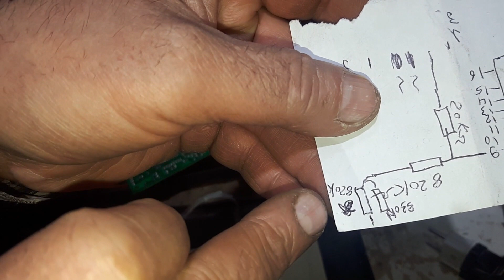الطباخ الليزري ,صيانة وشرح عطل غامض يؤدي الى E1 ,قطع في احد خطوط البورد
الطباخ الليزري ,صيانة وشرح عطل غامض يؤدي الى E1 ,قطع في احد خطوط البورد, وشرح مسار الخط
Laser cooker, maintenance and explanation of a mysterious malfunction leading to E1,

شرح دارة الطباخ الليزري ,  التحريضي , المغناطيسي  , (المخطط المبسط )  ج1  , CLASSIK
شرح دارة الطباخ الليزري ,  التحريضي , المغناطيسي  , (المخطط المبسط )  ج2 , CLASSIK
شرح دارة الطباخ الليزري ,  التحريضي , المغناطيسي  , (المخطط المبسط ) ج3 , CLASSIK
شرح اعطال , الطباخ الليزري , (كودات الشركات, ومكان تواجدها على المخطط ), ج1
شرح اعطال , الطباخ الليزري , (كودات الشركات, ومكان تواجدها على المخطط ), ج2
شرح اعطال , الطباخ الليزري , (كودات الشركات , ومكان تواجدها على المخطط ), ج3
الطباخ الشامل , شرح المخطط المبسط لدارةالطباخ الشامل  , ج1
الطباخ الشامل , شرح المخطط المبسط لدارةالطباخ الشامل  , ج2
الطباخ الشامل , شرح المخطط المبسط لدارةالطباخ الشامل  , ج3
الطباخ الليزري , الفرق بين الشامل ,(سخان عادي والحبيبات لمبات برجكتور) , والتحريضي المغناطيسي
الطباخ الليزري , صيانة , وشرح اعطال ظاهرية , واعطال مخفية
الطباخ الليزري , صيانة , وشرح , وكيفية التاكد من ايسي البرمجة  , هل هو عاطل ام لا
الطباخ الليزري , صيانة , شرح , والانتباه الى بعض الاخطاء عند تركيب الموسفيت والدارة الجسرية

الطباخ الليزري صيانة وشرح اسباب العطل  E0 ج2
الطباخ الليزري , واسباب العطل ,   E0 ج1
الطباخ الليزري (اليبو  AILIPU) شرح الفرق بين مفاتيح الكبس واللمس مهم جدا
الطباخ الليزري , كيفية فحص الموسفيت , ومبدا عمله
الطباخ الليزري , اسباب احتراق الملف
The laser cooker, how to test the sensor الطباخ الليزري , كيفية تجريب الحساس
الطباخ الليزري , وتغير الدارة الجسرية , وترانزيستور الموسفت المعطلين
الطباخ الليزري صيانة وشرح اسباب العطل (لوحة المفاتيح لا تستجيب)
الطباخ الليزري , (المخطط المبسط )   الرد على بعض الاسئلة والاستفسارات ,  ج1
الطباخ الليزري , (المخطط المبسط )   الرد على بعض الاسئلة والاستفسارات , ج2
الطباخ الليزري , كيفية تجريب المعالج بمحول هاتف نوكيا 5v , اغلب الاعطال الطباخ الدارجة, ج1
الطباخ الليزري , كيفية تجريب المعالج بمحول هاتف نوكيا 5v , اغلب الاعطال الطباخ الدارجة , ج2
الطباخ الليزري , كيفية تجريب المعالج بمحول هاتف نوكيا 5v , اغلب الاعطال الطباخ الدارجة , ج3
الطباخ الليزري , شرح مفصل عن المعالج , العقل المدبر للطباخ ج1
الطباخ الليزري , شرح مفصل عن المعالج , العقل المدبر للطباخ ج2
الطباخ الليزري , شرح مفصل عن المعالج , العقل المدبر للطباخ ج3
الطباخ الليزري , شرح مفصل عن المعالج , العقل المدبر للطباخ ج4
الطباخ الليزري , كيفية تغير البللورة لطباخ الشامل والتحريضي
الطباخ الليزري , كيفية عمل الموسفيت اثناء العمل
الطباخ الشامل ,عطل وطريقة فحصه واصلاحه على السيريه ,وكهرباء الشبكة
الطباخ الليزري , كيفية تبديل برجكتور الطباخ الشامل الحبيبات
الطباخ الليزري , كيفية فحص الدارة الجسرية , وانواعها
الطباخ الليزري الشامل صيانة وشرح احد الاعطال عبرالمخطط الخاص به